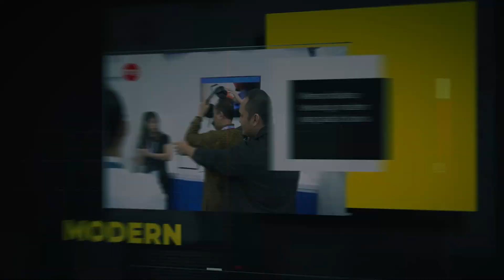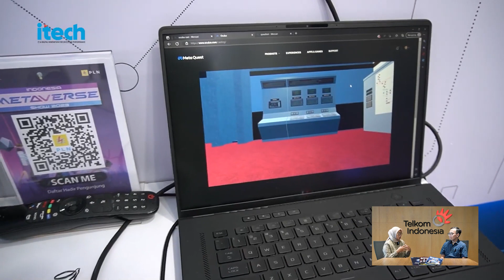Sinergi Fordigi BUMN Dorong Ekosistem Digital BUMN Naik Kelas